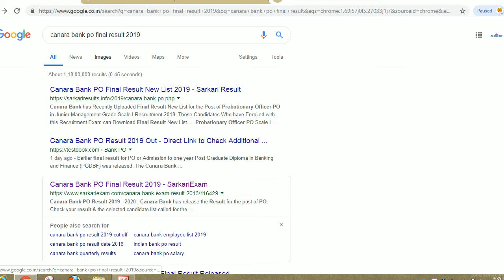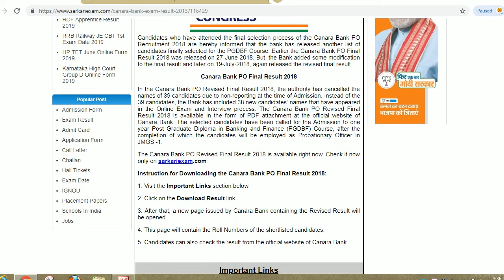CANERA BANK PO FINAL RESULT 2019,CANERA BANK PO NEW RESULT LIST 2019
Hello friends

In the Canara Bank PO Revised Final Result 2018, the authority has cancelled the names of 39 candidates due to non-reporting at the time of Admission. Instead of the 39 candidates, the Bank has included 38 new candidates’ names that have appeared in the Online Exam and Interview process. The Canara Bank PO Revised Final Result 2018 is available in the form of PDF attachment at the official website of Canara Bank. The selected candidates have been called for the Admission to one year Post Graduate Diploma in Banking and Finance (PGDBF) Course, after the completion of which the candidates will be employed as Probationary Officer in JMGS -1.